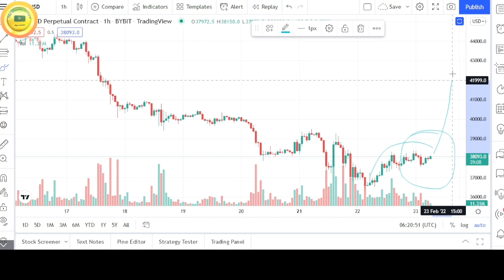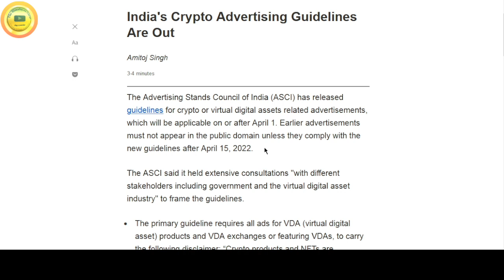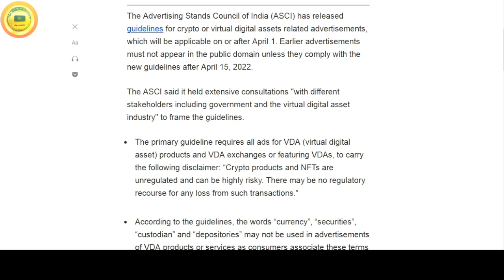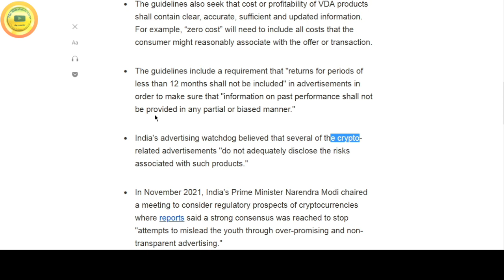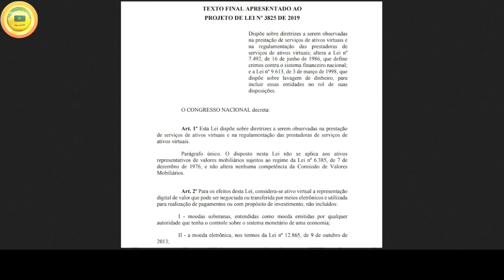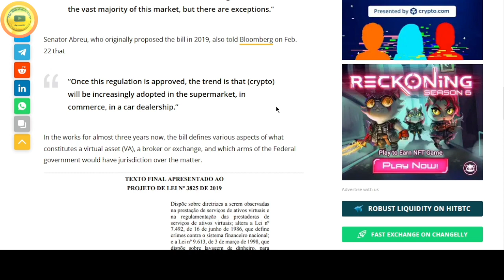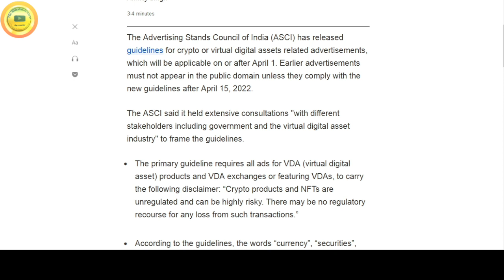🔴 New Crypto Guidelines Approved 🔥 क्या है New Rules में?🔴 अब Crypto की Ad होगी 💥ASIC Put Regulation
About this Video:

good news for crypto investors.